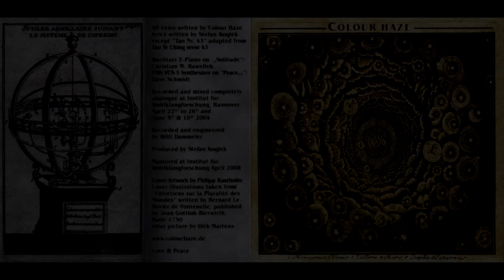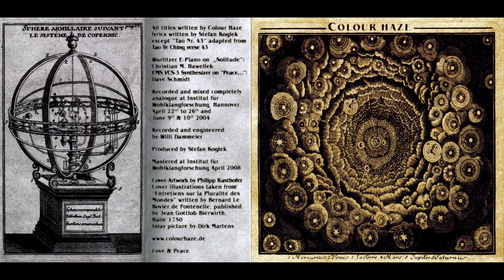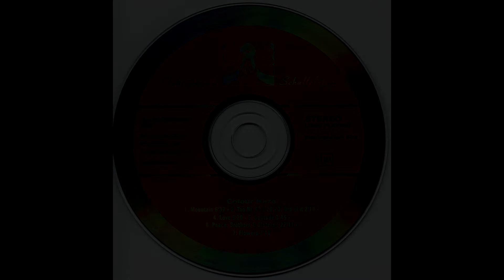Colour Haze - Colour Haze (2004)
Colour Haze is a stoner/psychedelic rock group from Munich, Germany, consisting of singer and guitarist Stefan Koglek, drummer Manfred Merwald, bassist Mario Oberpucher and keyboardist Jan Faszbender.

Formed in the mid-nineties, Colour Haze is one of the oldest German stoner outfits, and have since then become one of the flagships of the German stoner rock scene.
Bass, Artwork By [Cover] – Philipp Rasthofer
Drums – Manfred Merwald
Engineer [Live Sound] – Berthold Kröker
Guitar, Vocals, Producer – Stefan Koglek
Lyrics By – Stefan Koglek (tracks: A2 to B1)
Mastered By [Dmm-vinylcut] – Pauler Acoustics
Producer – Stefan Koglek
Recorded By, Engineer – Willi Dammeier
Written-By – Colour Haze

Recorded At – Institut Für Wohlklangforschung
Mastered At – Pauler Acoustics
Pressed By – Schallplattenfabrik Pallas GmbH – 10573